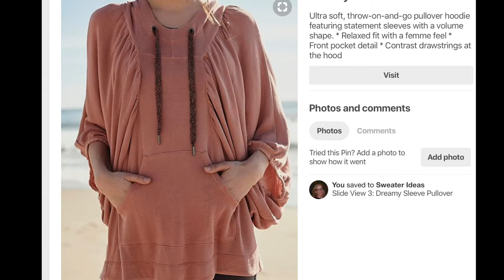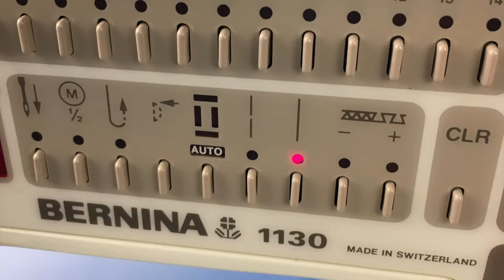Sew a Circle Sleeve Yoga Top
Make this sold-out Free People sweatshirt along with me! Make an even better version since you don't have to make any of my mistakes!

The inspiration for this top came from a hoodie that I loved by Free People. It retails for $80 and I made it for about $36. (I already had the 2 t-shirts.) The cost is in the time/labor - it is an intermediate or advanced sewing project. The the most difficult part to figure out is making your own pattern pieces but I will walk you through it here if you are up for the challenge!

Materials:

2 t-shirts, same color (one for inside lining) OR 1 sweatshirt
3 yards fabric, jersey knit
fusible knit interfacing, 1 yd (I used black)
thread
sewing machine
tape measure
scissors
paper for pattern making
chalk
jersey knit needle for your sewing machine

Step 1: Construct Front Bodice

If the main t-shirt you are already using fits in a perfect manner to your liking for a hoodie, then you already have most of your bodice pattern piece. While my T was a men's size M, I wanted a wider fit than this shirt offered so I added a side panel (later step). If doing again, I wouldn't have made it quite so baggie - but better baggie than tight, IMO.

I had a pocket on the front of my T so I needed to cut the front of my bodice from the back of this T. I used the bottom finished/hemmed edge of the T as my bottom edge so no need to cut along that line.

Chalk out the outline as shown. Cut out along these lines. Repeat this step with the 2nd t-shirt which will serve as your lining. I wanted extra thickness in the bodice. Instead of 2 t's, you could use one layer of sweatshirt fabric.

Cut also 3" widths of your fusible interfacing to iron to all the edges you will serge. I'm telling you this at this step because I would have liked to have this interfacing layer on the inside of my 2 t-shirt fabric layers so they wouldn't show even from the inside of the hoodie. However, mine will just look a bit messy on the inside. Yours will look like this too if you are using one layer of sweatshirt fabric.

If sewing 2 t-shirt layers, serge or zig-zag stitch these 2 layers together all around the perimeter of the pieces so that they act as one piece. Right sides are facing out (instead of facing in, as typical for sewing). Make sure you smooth both layers flat before pinning and sewing the perimeter. I did not serge the bottom edges together but left them separate so the sweatshirt would hang flat in the front. (With gravity/wear over time, one layer could cause bunching of the other if sewn together at the hem.)